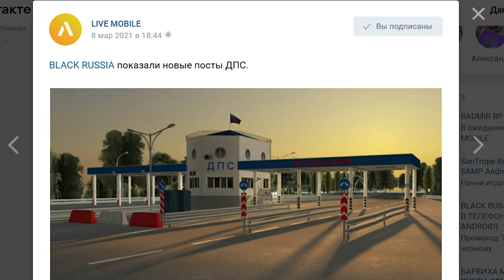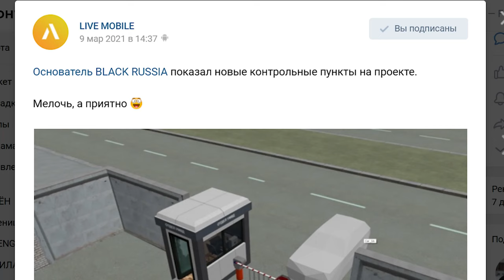BLACK RUSSIA ОЖИДАЕТ КАТАСТРОФА В GTA CRMP ANDROID